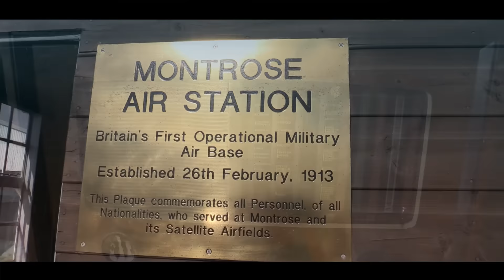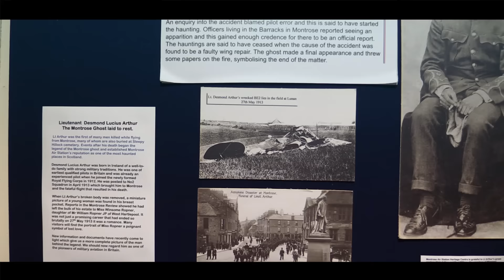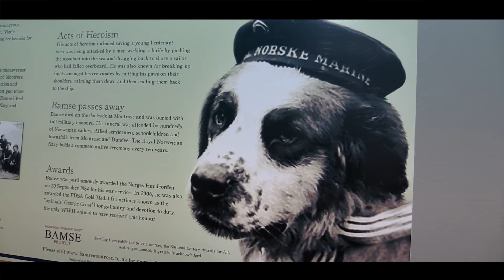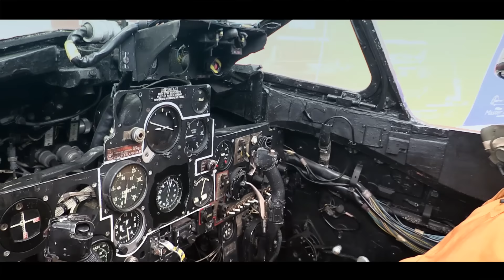AIR STATION - Scotland 2015 (HD)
Driving holiday in Scotland - Montrose air station - not bad... go visit if you're in Montrose...